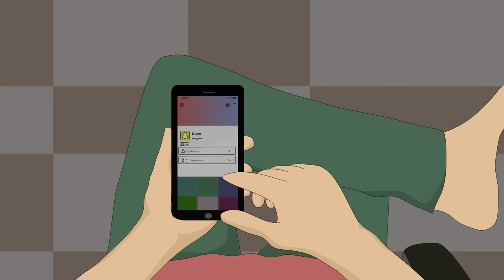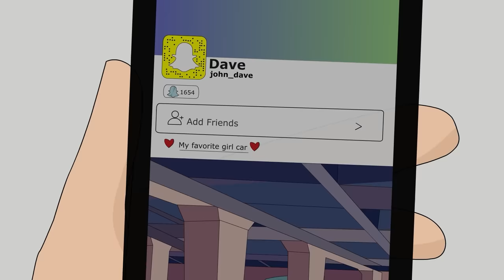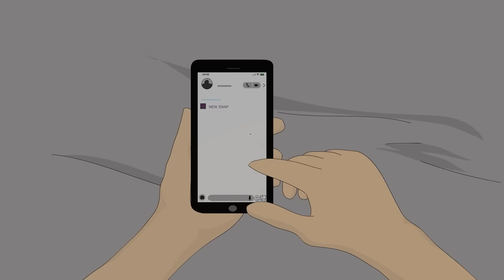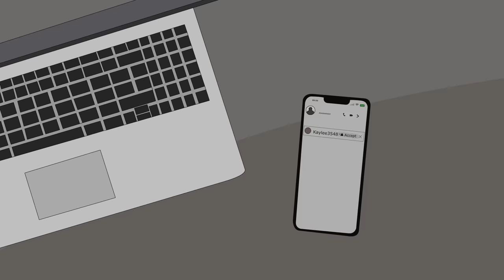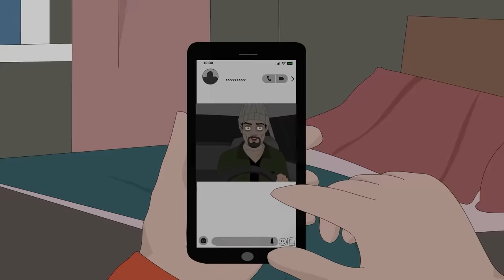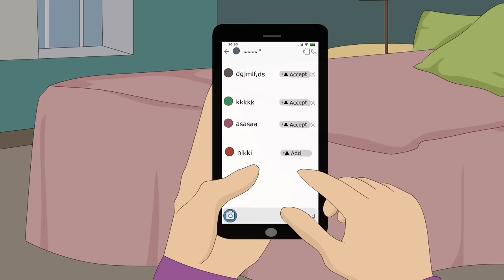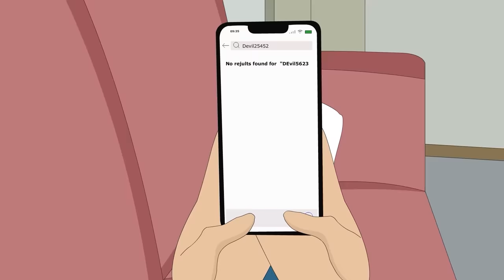6 SNAPCHAT HORROR STORIES ANIMATED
Timecodes:
0:00 - Story 1
3:40 - Story 2
7:29 - Story 3
9:45 - Story 4
24:00 - Story 5
27:30 - Story 6

I make scary stories animated. You will find here a lot of scary stories based on true events. Animated horror stories in English. Horror stories animated. Horror Stories. Scary animated stories. True horror stories animated. Animated stories. My story animated. Scary videos. Horror. Creepy animations. Animated horror stories compilation. Scary stories compilation. Horror Stories compilaton.